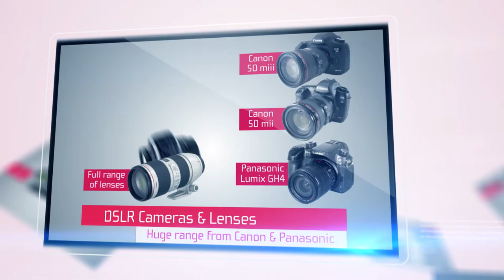Able Video Equipment Hire Gold Coast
Able Video & Multimedia on the Gold Coast can provide affordable HD/4K video cameras, DSLR cameras and lenses, lighting, grip, PA hire, DJ and audio equipment, projectors and TV hire

Able Video & Multimedia
Video & Web That Sells
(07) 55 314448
82b Minnie St
Southport QLD 4215